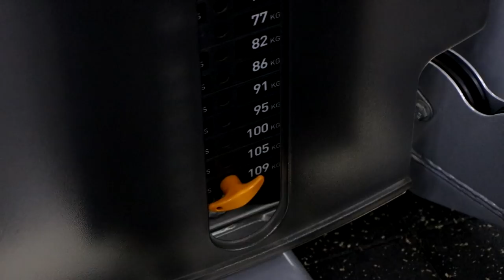Fst 7 Chest Workout | Jeremy Buendia